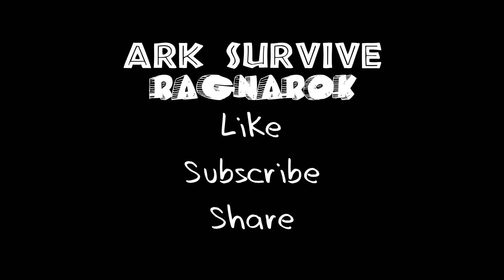Ragnarok Chapter Sixty Three Troubles Galore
Take journey to Ragnarok in Ark Survival Evolved. There is just one goal - survive. New videos Monday and Friday.